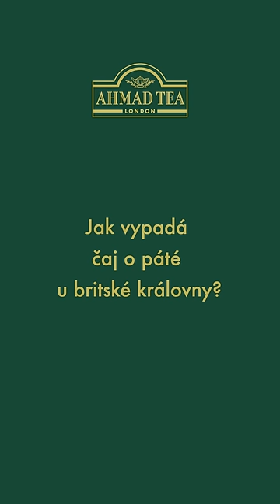Ahmad Tea - Jak vypadá čaj o páté u britské královny?